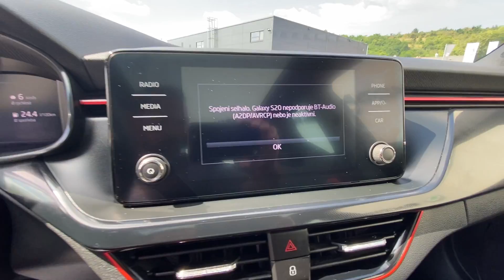Škoda Scala 1.6 TDI DSG Monte Carlo bílá MOON